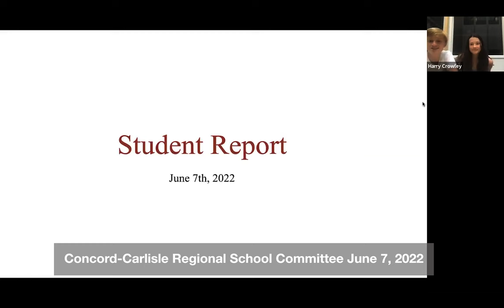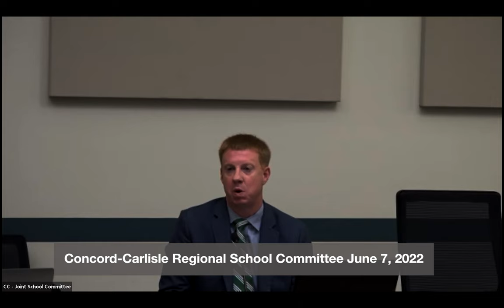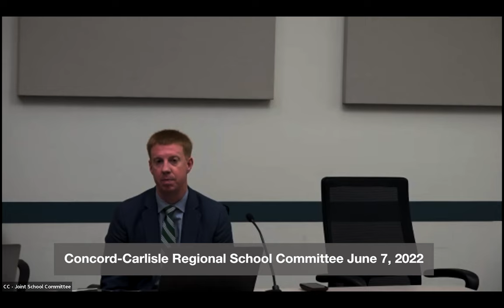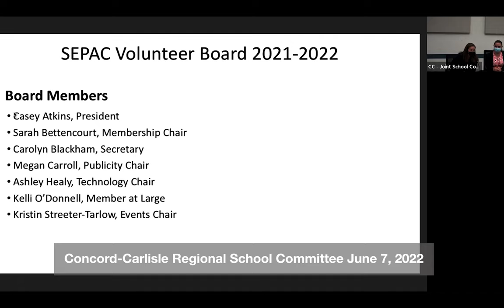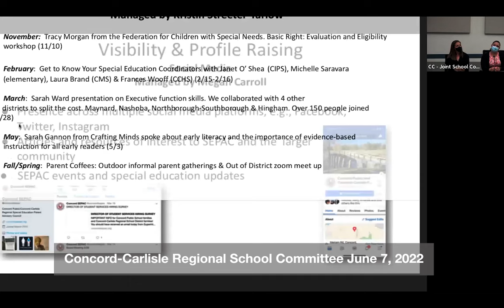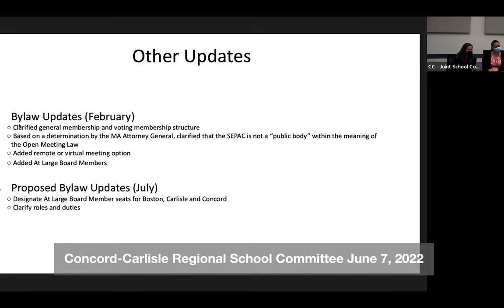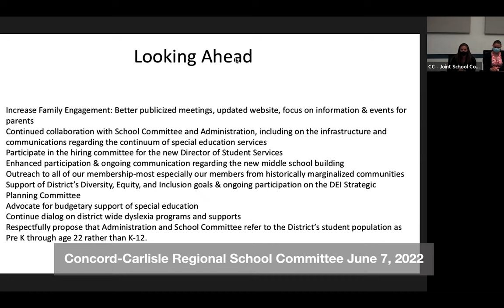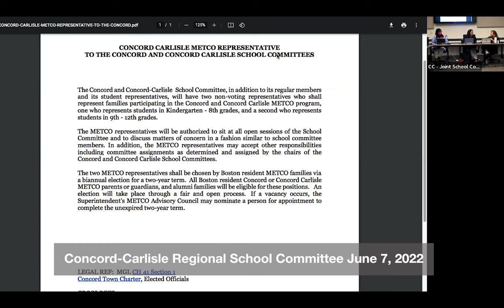Concord Carlisle Joint School Committee June 7, 2022